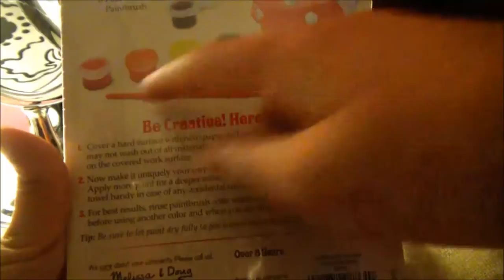Cupcake Bank Painting Craft! | SistersFunToyz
Hello! Today we are painting a fun cupcake bank craft. We hope you enjoy!